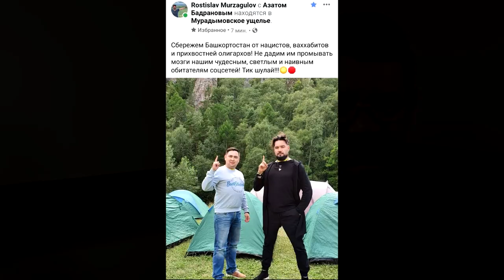"Чужие мысли Хабирова..." "Открытая Политика". Выпуск - 268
Хронометраж выпуска:
01:10 - Алён Савельева: отвлекающий маневр?;
03:55 - "Не паркетный глава";
11:19 - Чужие мысли Хабирова;
17:31 - Интернет - коровник;
20:22 - Яндекс - под суд?;
24:15 - Кармаскалинские обрезы?;
27:19 - Отречение от Мурзагулова;
31:11 - Элвину Грею - 30, остальным - по 4...;
34:04 - Безжалостный башкирский PR...;
36:08 - "РЕСПУБЛИКА";